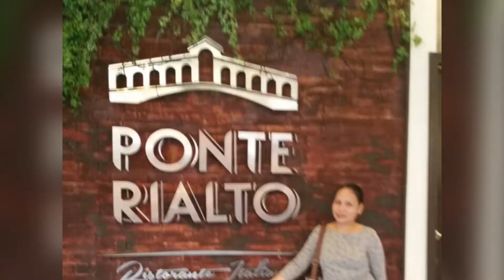September 3, 2019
Hanging out vacation 2018